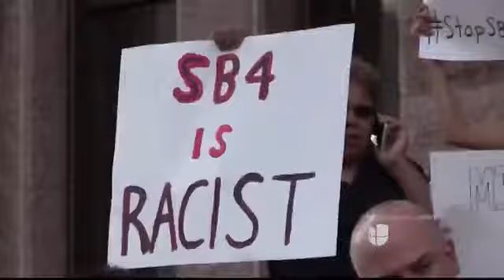Miguel Amante - Escucharán en corte federal apelación de la Ley SB4